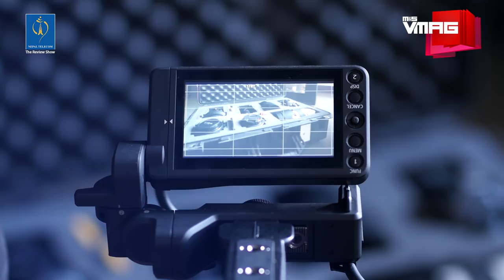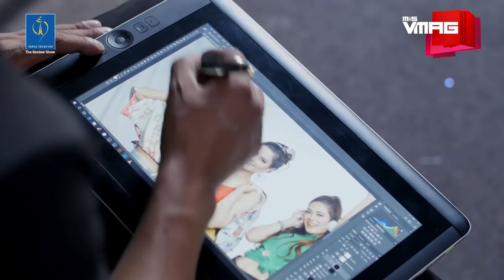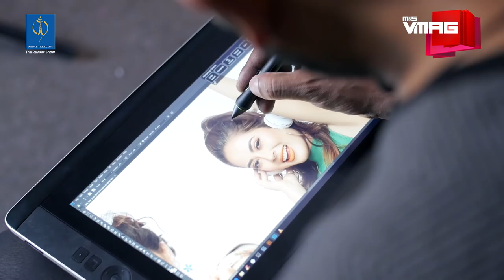One of the best camera gear collection in Nepal: Kishor Kayastha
Biraj talks to Kishor Kayastha, one of the top Nepali photographers, about his extensive photo and video gears, and more...

TEAM VMAG:

VIDEO TEAM
Executive Producer

Producer
Gaurav Pote

Editors
Jitendra Shrestha
Manjit Lama
Prasiddha Dawadi

Camerapersons
Niroj Shrestha
Tenzin Choenyi Lama
Bijay Koju
Yugal Shrestha
Shashwat Parajulee

Presenters
Oshin Sitaula